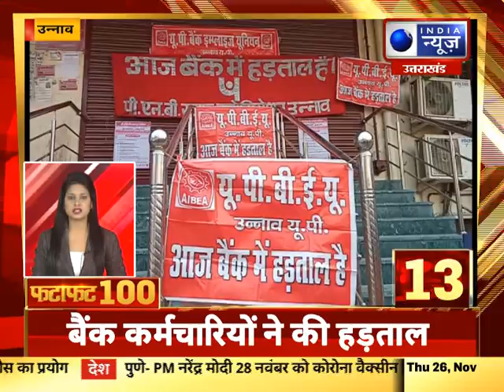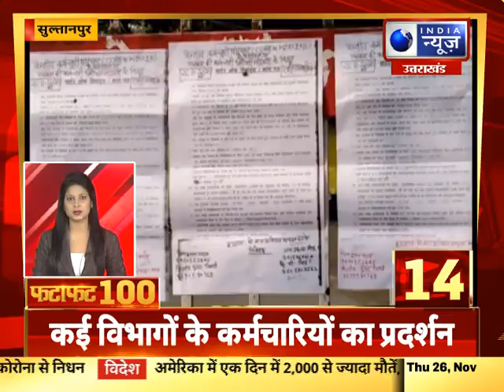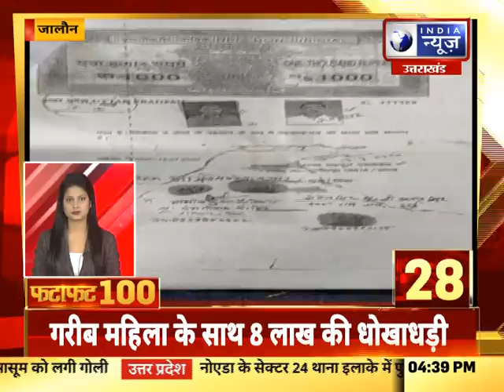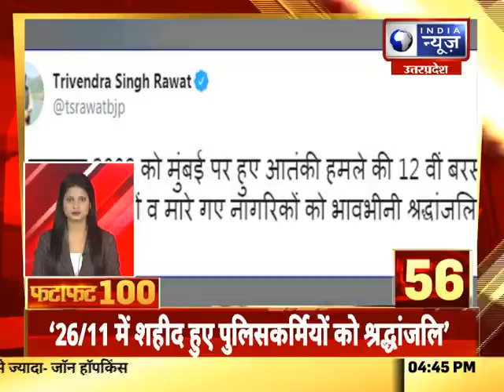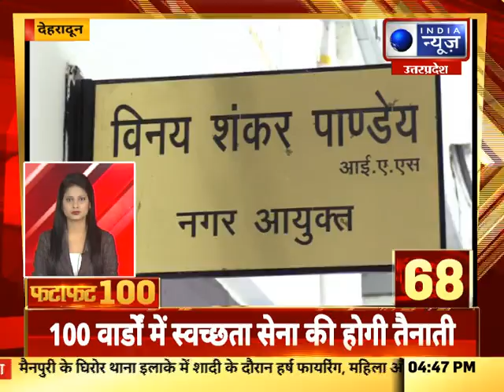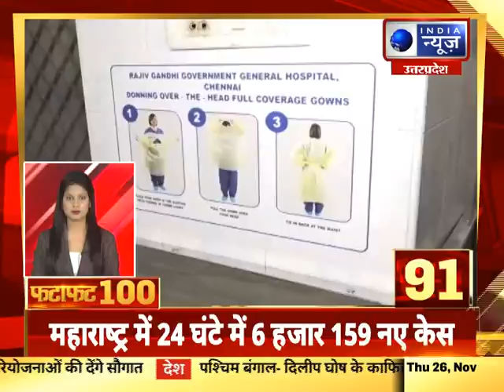Fatafat 100 Top Headlines | 26 Nov 2020 | India News UP/UK आज की 100 सबसे बड़ी खबरें